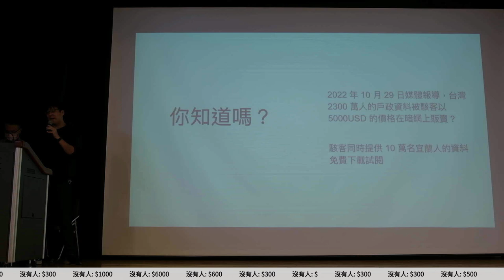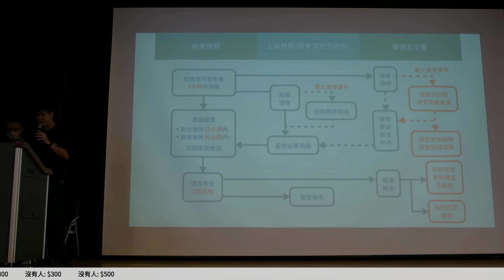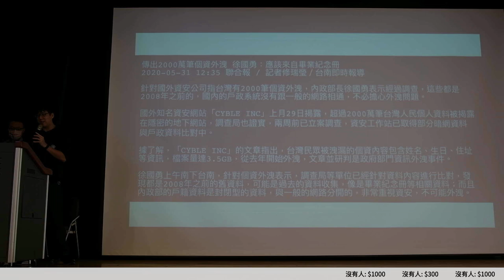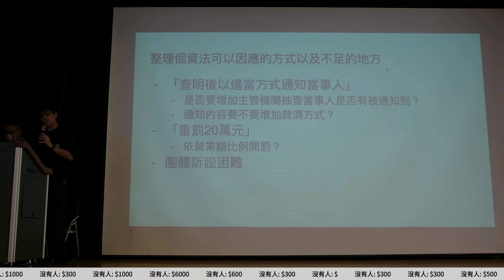g0v tw hackath54n — 提案 — 戶政資料、健保資料、iRent、格上都爆出個資外洩，可以做什麼？ ／ Ronny — 兔兔黑客松